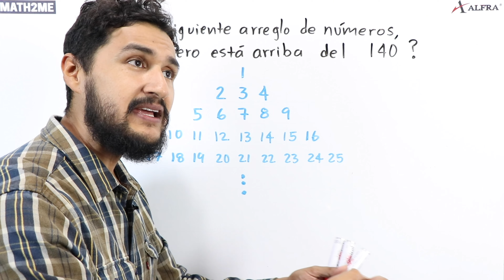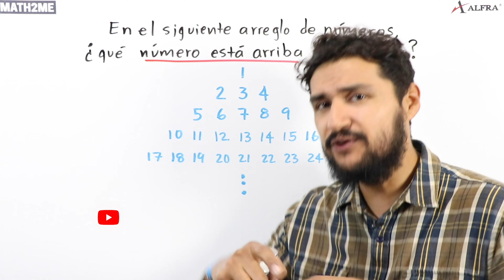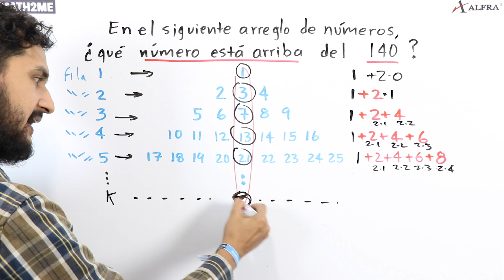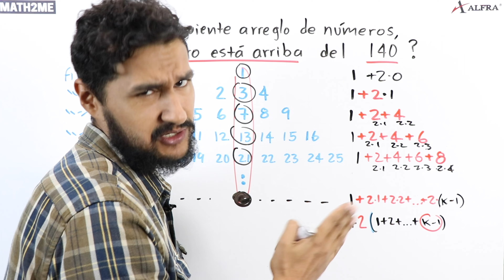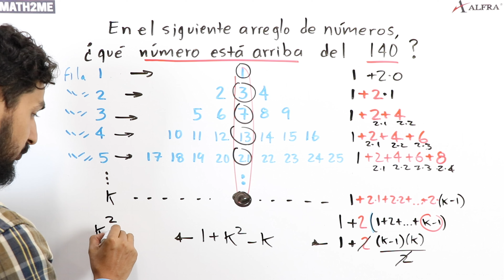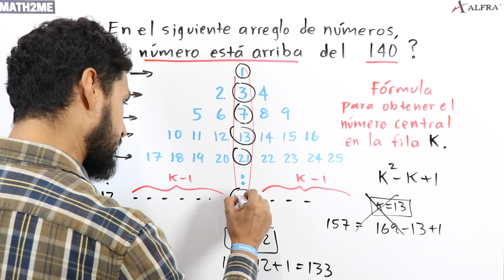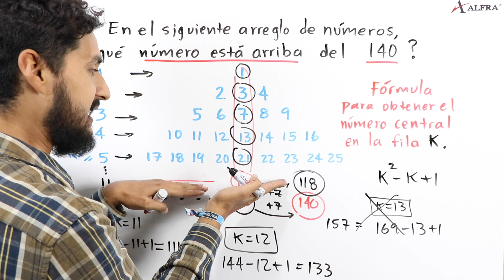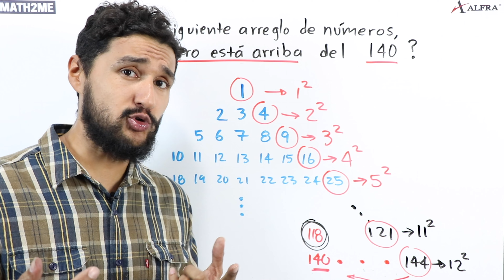RETO | ARREGLO Triángular de Números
Aprende MATEMÁTICAS en tu TELÉFONO (videos + ejercicios)

00:00 Bienvenida
00:48 Presentación del problema
01:35 Análisis del problema 1
12:54 Análisis del problema 2
14:58 Despedida